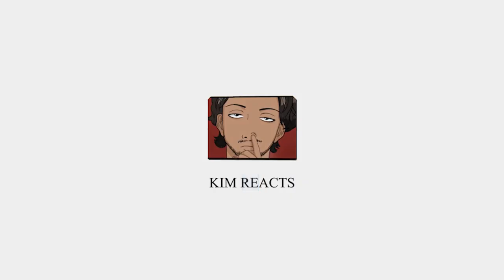2K SUBSCRIBERS THANK YOU!!! | Gintama Episode 342 [REACTION]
My reaction to Episode 342 "Try As You Might to Make a Natural Perm Go Away, It Will Always Return" / Silver Soul Arc